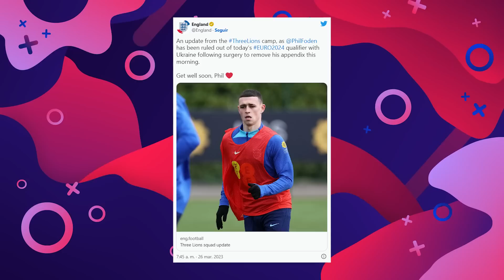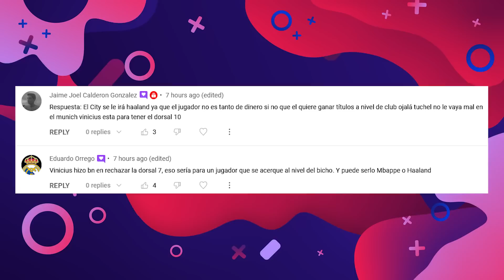Doblete de Cristiano | Foden OPERADO de URGENCIA | Haaland GOLEA a Mbappe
Doblete de Cristiano | Foden OPERADO de URGENCIA | Haaland GOLEA a Mbappe. Enterate de esto y mucho mas ¡AQUÍ!